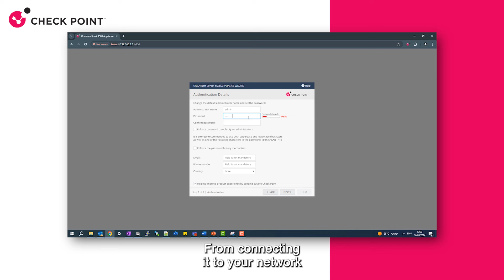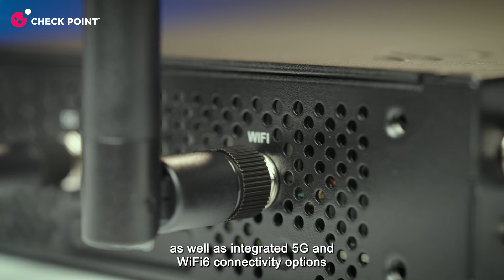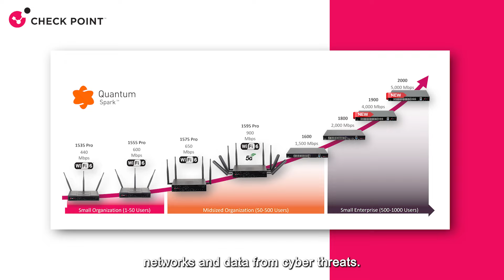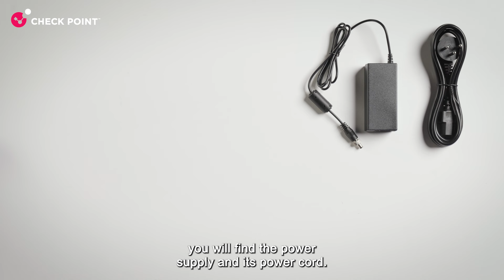Check Point Quantum Spark 1595 Pro Wireless 5G Unboxing - Part 1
Join Eytan Sopher as he unboxes the new Check Point Quantum Spark 1595 Pro, a wireless, 5G appliance for small and medium business (SMB) security.

The video shows the superior hardware and software capabilities in delivering the best enterprise-level security to SMB's. Eytan shares a detailed description of the appliance itself, its packaging and accessories.

The second part of this video will cover the first-time-wizard process and setup.